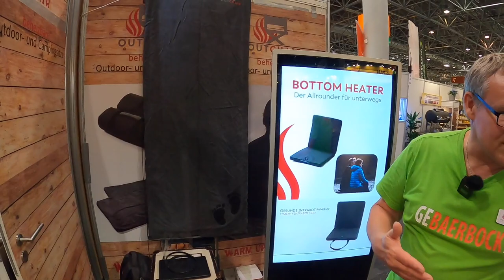Endlich warm sitzen | OutChair | Caravan Salon 2021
Ich bin überzeugt davon dass das ein Produkt ist was jeden Camper nicht nur in der kalten Jahreszeit glücklich macht.

►GoPro Hero 8 Black
►GoPro Hero 7 Black
►Gehäuse Case mit 52mm UV Filter für GoPro Hero
►SMALLRIG 1/4 Zoll (0,6 cm)
►Saramonic XM1 Mini Microphone [SRXM1]
►Feiyu WG2 Gimbal
►Osmo Mobile 2
►GoPro Pro 3,5-mm-Mikrofonadapter

►TaoTronics Bluetooth Transmitter
►Bose Mini Soundlink
►Super B Epsilon Lithium Batterie
►WLAN Router Fritz Box 7390